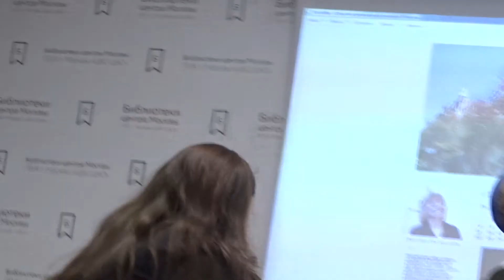Анна Маркина - обаяние лирики.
Анна Маркина - стихи на презентации "Поэтического календаря"